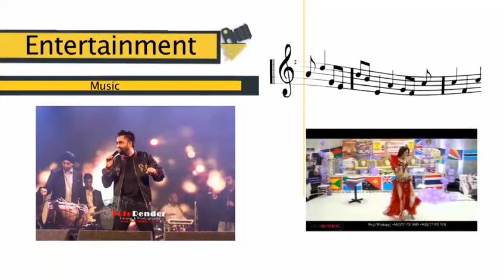Qawwali Night | Imran Nazeer | Fotorender | Film | Photo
Qawwali Night | Imran Nazeer | Fotorender | Filming | Photography

Mesmerizing Qawwali Night with Imran Nazeer Qawwal and Special Guest Atta-Ullah Khan Esa Khelvi | Fotorender

Welcome to the enchanting world of Qawwali as Fotorender takes you on a captivating journey through the soulful melodies of Imran Nazeer Qawwal and the legendary Atta-Ullah Khan Esa Khelvi, both hailing from the rich musical heritage of Pakistan. Join us for an extraordinary evening of blissful music, where we capture the essence of key moments, transporting you to a realm of mystical experiences.

Immerse yourself in the magical ambiance of the Imperial House Banqueting, meticulously organized to create an unforgettable Qawwali Night. As the melodies transcend time, we at Fotorender are committed to capturing every cherished moment, preserving the emotions and expressions that add a touch of nostalgia to the experience.

Witness the brilliance of Imran Nazeer Qawwal, a virtuoso in the art of Qawwali, as he ignites the atmosphere with his powerful vocals and soul-stirring renditions. Feel the aura of Atta-Ullah Khan Esa Khelvi, a true maestro of Saraiki music, gracing the event as a special guest, enhancing the evening with his mesmerizing voice.

Our team at Fotorender understands the significance of cherishing these timeless moments and has meticulously crafted a high-definition visual spectacle that will leave you awestruck. As experts in the YouTube algorithm, we've optimized this video to ensure it reaches as many Qawwali enthusiasts as possible.

Prepare to be captivated by the melodies while savoring a mouth-watering three-course dinner, thoughtfully curated by Kasah Royal. The flavors of this exquisite dinner are designed to complement the musical journey, providing a delightful culinary experience that harmonizes with the soulful tunes.

Whether you were present at the event or wish you had been, Fotorender promises to transport you through time and space, reliving the magic of this Qawwali Night with Imran Nazeer Qawwal and the legendary Atta-Ullah Khan Esa Khelvi. Don't miss out on this extraordinary event, as we bring you the essence of Pakistani musical heritage in its purest form.

- Qawwali Night
- Imran Nazeer Qawwal
- Atta-Ullah Khan Esa Khelvi
- Pakistani Music Heritage
- Imperial House Banqueting
- Kasah Royal
- Soul-Stirring Renditions
- Enchanting Ambiance
- Mouth-watering Three-Course Dinner
- Saraiki Singer
- YouTube Algorithm Optimization
- Timeless Moments
- Cherished Memories
- Pakistani Musical Maestro
digital marketing photography attaullah khan songsukattaullah khan sad songs originalattaullah khan esakhelviAttaullah khanImran Nazir qawwalqawwalinew qawwali 2023banquet hallImperial house banquet hall